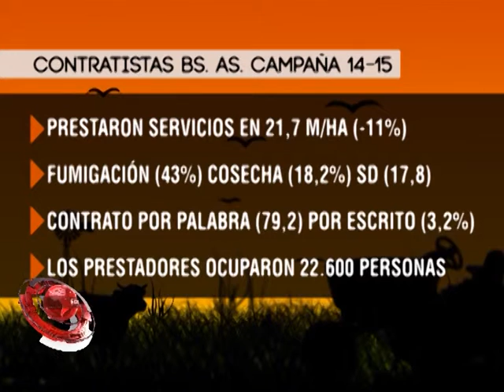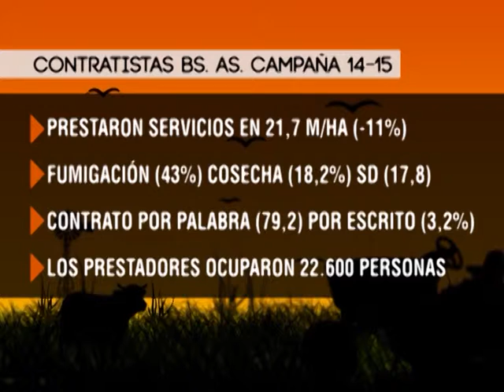QM NOTICIAS - COLUMNA DE AGRO